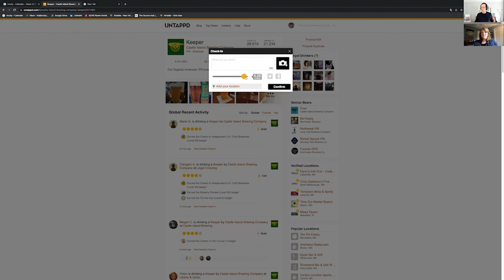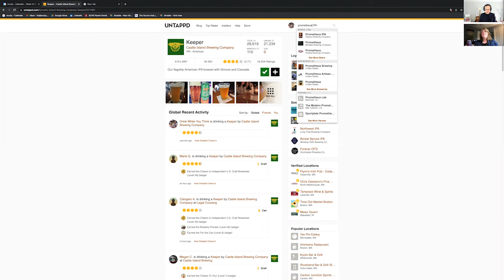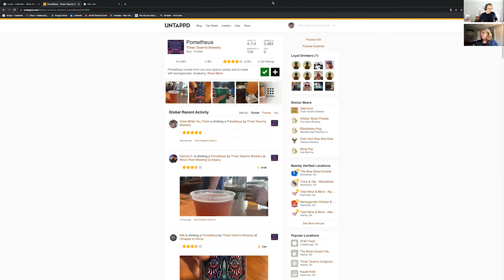How Roles Within Accounting Firms Change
In this episode of Drink While You Think, Kenji sits down with Lisa Gilreath, COO at Acuity, to talk about how roles within accounting firms change as you scale your business and as team members' lives change.

Tune in for topics like…

👉 Welcome! (00:00)
👉 This Week's Topics & Beers (00:04)
👉 Lisa's Career & Finding Work-Life Balance (03:59)
👉 Operational Challenges For Scaling Firms (09:32)
👉 How To Wrangle Kenji & Matthew (20:15)
👉 Parenting Advice For Prom Weekend (27:24)
👉 Untappd Beer Rankings (34:05)

—   KENJI is drinking Castle Island Brewing / Keeper India Pale Ale.
—   LISA is drinking Three Taverns Brewery / Pometheus.